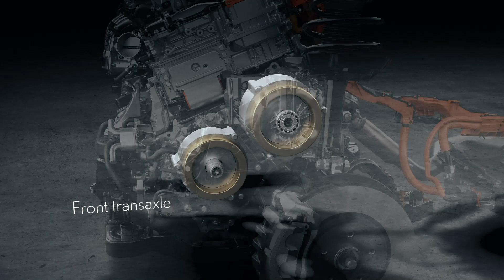PHEV Engine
Lexus announced the world premiere of the all-new NX, the first model of Lexus' next-generation range. The NX, as well as the forthcoming model lineup, will better meet the diversifying needs and lifestyles of customers the world over, and in doing so, will promote the realization of a carbon-neutral society.